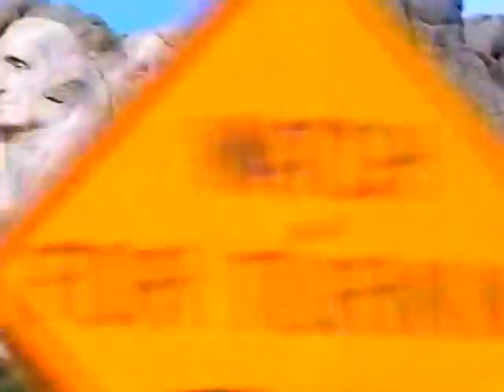South Dakota - Mount Rushmore National Monument - 2002 - VHS